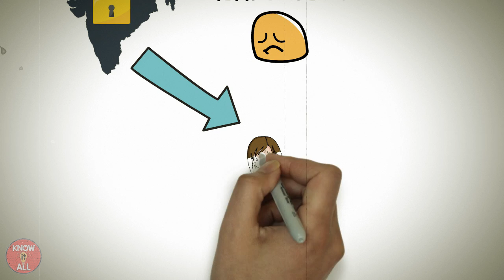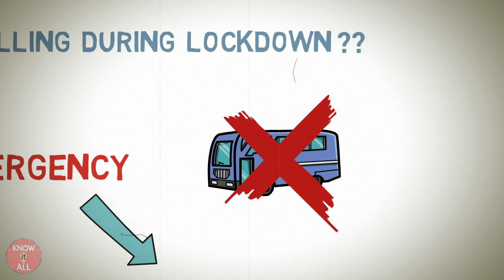What is Lockdown ? क्या कर सकते है और क्या नहीं ? क्या खुला रहता है और क्या बंद ? India Lockdown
what is lockdown ?
what is you can do in a lockdown ?
what you cannot do you love down ?
what are the things open in a lockdown ? what are the things closed in lockdown ?
All the details are explained in Hindi with the help of beautifully designed whiteboard animation.